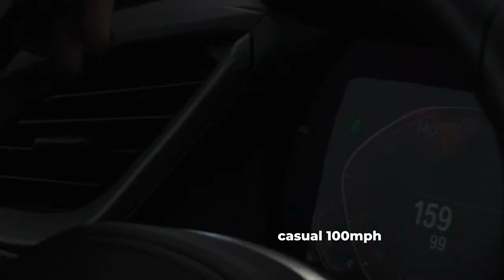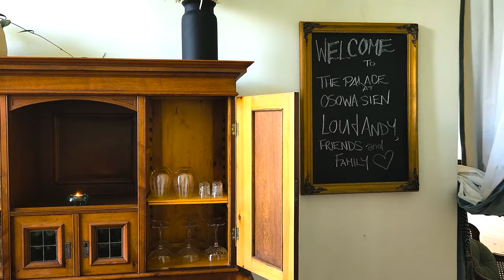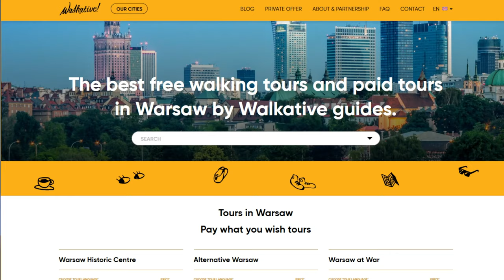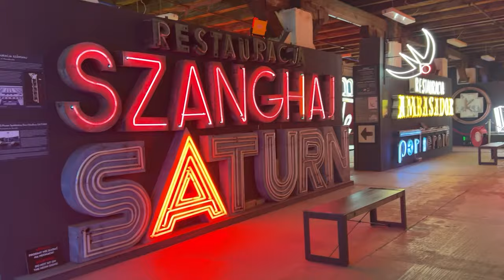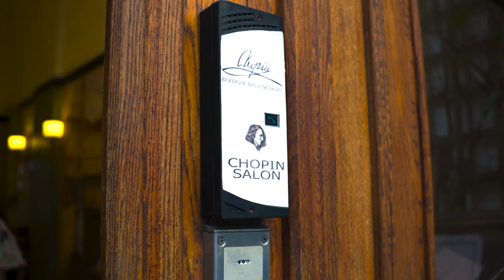We Attended an UNFORGETTABLE Wedding in Poland! – European Road Trip Adventure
Embark on the ultimate European road trip through Poland in this travel adventure like no other. From exploring the stunning Polish castles to experiencing the vibrant culture in Warsaw, this journey is a must-watch for any travel enthusiast. Join us as we take you on a scenic bus ride from Prague to Warsaw, uncovering hidden gems and immersing ourselves in the rich history of this beautiful country. Get ready to satisfy your wanderlust with the best of European road trips in 2024. Explore the beauty of Poland with us!

CHAPTERS

0:00 Intro
0:26 Bus from Prague to Wroclaw
1:00 Wrocław
1:10 Czech Goulash
1:15 Drive to Osowa Sien Palace/Castle Wedding - Palac Osowa Sień
2:00 Palace Weeding
2:35 Drive to Warsaw
3:00 Warsaw
4:00 Pierogi
4:30 Paczki
5:10 Cafe Bristol
6:15 Free Walking Tour (With Walkable)
6:55 Neon Museum
7:50 Milk Bar
8:40 Chopin Concert
9:30 Train to Krakow
10:00 Krakow
10:20 Rosehip Paczki
10:50 Food and Festivals
11:10 Zabka Hot Dog
11:38 Dinner in Krakow
12:05 Krakow at night
13:00 Outro